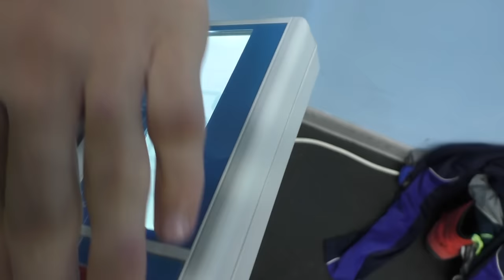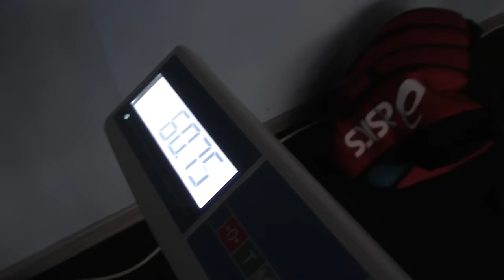Разминочный зал Наро-Фоминска.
Первенство России по вольной борьбе 2020 года среди молодёжи.